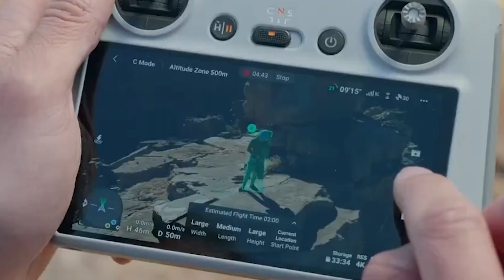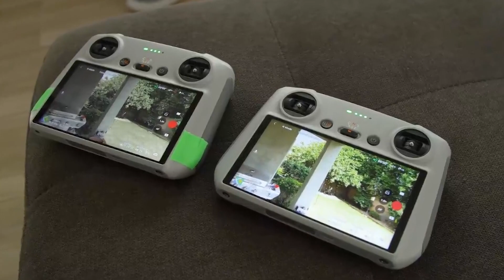Top 5 Best DJI Drones in 2023: Ultimate Ranking and Review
United States:
5) DJI MINI 2
4) DJI AVATA
3) DJI MINI 3
2) DJI MAVIC 3
1) DJI MINI 3 PRO

United Kingdom:
5) DJI MINI 2
4) DJI AVATA
3) DJI MINI 3
2) DJI MAVIC 3
1) DJI MINI 3 PRO

Welcome to today's video where we'll be discussing the top 5 DJI drones in the market. We have carefully analyzed all the features and will be ranking them from 5 to 1, with the best being number one. Whether you're an aspiring filmmaker or an experienced photographer, finding the perfect drone can be a game changer. We'll take a look at each of the drones and evaluate their performance, design, and features to help you make an informed decision. We hope you enjoy the video and find it helpful in your search for the perfect DJI drone.

Timestamps:
0:00- INTRO
0:38- DJI MINI 2
1:38- DJI AVATA
2:36- DJI MINI 3
3:14- DJI MAVIC 3
4:03- DJI MINI 3 PRO
5:14- OUTRO

Some of the footage obtained is not original content created by The Tech Consultant. Product stock footage was gathered from a variety of sources, including manufacturers, fellow creators, and numerous other sources for visual reference solely. This video's thoughts and opinions are unique to The Tech Consultant channel.